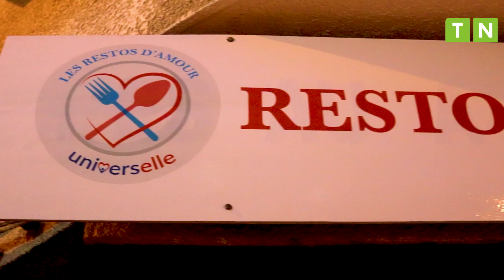Resto d'amour: Un repas consommé....Un repas offert à un nécessiteux !